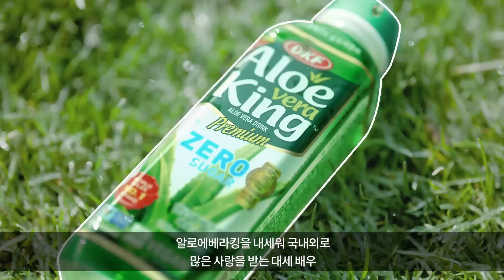박은빈 겹경사 터졌다 김갑수 공개 저격에도...우영우 제59회 백상예술대상에서 TV 부문 대상 알로에베라킹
박은빈 겹경사 터졌다 김갑수 공개 저격에도...우영우 제59회 백상예술대상에서 TV 부문 대상 알로에베라킹다양한 내용 구독하고 이어보기 여러가지 정보들을 알려드립니다.